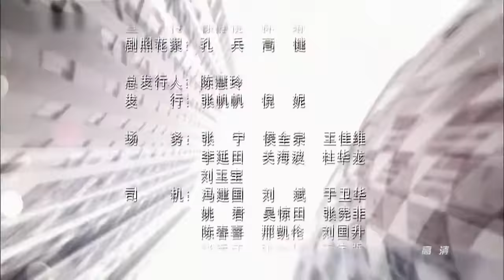爱情万万岁 forever love 29【浙江卫视版】（刘涛、张凯丽、韩童生、黄觉主演）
金志扬说一切都是误会，买房子不是小事还是在慎重考虑。金志扬回家问花枝俏事情起因，花枝俏一直在数落朱丽娅，还说北京房子那么贵他们买不起的，别想来威胁她。两人说着说着又吵起来了。朱爸爸和朱妈妈说不要置气了，他们家把房子都卖了也买不起北京房子，现在不知道怎么收场了，表示花枝俏吃软不吃硬要迂回作战，两个人就商量上门去找花枝俏谈谈。朱丽娅爸妈进门笑嘻嘻的说他们已经来北京一阵子了，花枝俏也装傻说才知道，表示有什么事么，朱妈妈先说自己已经看中房子了，然后想朱丽娅搬出来住到时候呢房产证上写朱丽娅和金波的名字，房子的钱两家人家一家一半。花枝俏一口否决，说自己没钱就有钱也不会买，你们自己有钱自己买。朱丽娅妈妈见花枝俏态度那么强硬就威胁说 实在不行就离婚。花枝俏也嘴硬的说离就离，金波是男孩子马上就能找到，朱丽娅是小姑娘就难说了。一边偷听的金波连忙跑出来坚决的说不离婚。金波和朱丽娅约在外面互相指责，金波说平时朱丽娅和花枝俏再吵架，其实是自己最为难。金波哭着说就是不想离婚，两人哭着都不知道怎么办，朱丽娅自责都是她的错。旅行社的全体员工包括吴所谓一起来医院看李上，李上故意叫金娜喂他喝粥，这时金娜被李上的主治大夫叫出去了，吴所谓也跟着出去。原来李上有可能左腿会瘫痪，只有一半的康复可能，希望金娜多开导开导，金娜听闻内疚的不知所措，吴所谓说会一直站在金娜身后，有什么事一起扛。金波在大排档请教金志扬如何解决婆媳矛盾，金志扬经验老道的说媳妇和婆婆之间不应该当中传话，还举事例逗笑金波，直夸父亲厉害。金志扬叫金波不要担心，说明天就去花枝俏那帮金波说说，不会让他们离婚的。金波在按摩店拍着花枝俏的马屁帮她泡茶，金志扬说 当初你当媳妇的时候和婆婆斗，现在当婆婆了和媳妇斗，花枝俏听见一下就急了，叫金志扬别瞎说，金志扬连忙糊弄过去。花枝俏表示自己最近被各种事情烦的真累啊，金志扬连忙帮花枝俏按摩。金波、朱丽娅找金娜商量他们的事情，金娜表示虽然不是朱丽娅的错，但是是她把这件是扩大化了，现在赶紧先把朱丽娅父母送回去，然后向花枝俏道歉。朱丽娅和金波想好好过日子，觉得这个是最好的办法了。金波和朱丽娅拎着一袋水果回到了家，其实花枝俏也已经烧了一桌子的好菜在等着他们回来，金波牵着朱丽娅的手表示以后他们会好好找工作的，朱丽娅也开口说以前都是她太任性了，现在会一一改正。花枝俏连忙说自己早就忘了什么事了，大家以后都好好的，一家其乐融融的吃着饭。朱妈妈在酒店哭着说，自己女儿那么好，现在嫁到北京来被人家欺负，自己都心疼死了，朱爸爸一直安慰，说咋们还是先回去把。李上听着大夫对他病情的详细报告，强忍悲痛的笑着对金娜说没事的，自己有钱啊这点小伤肯定能治好的，一直在安慰金娜没事。金娜含着泪说自己会尽全力，看着金娜背影李上再也掩饰不住自己悲痛。朱丽娅拎着水果篮来看李上，表示李上救了金娜现在应该乘胜追击，和金娜在一起，李上知道自己的情况表示以后再说吧。花枝俏愁眉苦脸的来到医院找方主任，方主任对花枝俏说李上以后可能坐轮椅，花枝俏着急的说这自己办呢，这可是为了救金娜啊，说不管什么代价都要治好李上钱自己来出。方主任看着急的不知所措的花枝俏连忙安抚说都是自家人，肯定会想办法的，不要急。吴所谓来接桐桐，说以后不要叫金娜妈妈，这样对金娜名声不太好，年幼的桐桐表示没有金娜妈妈了，那什么时候能把她真妈妈找来啊，吴所谓安抚着桐桐。没想到其实她的一直妈妈躲在一边偷偷看着他们，听到桐桐的话的时候忍不住捂嘴哭了起来。